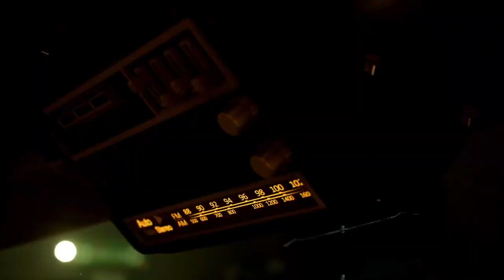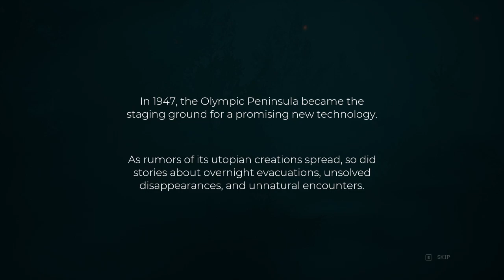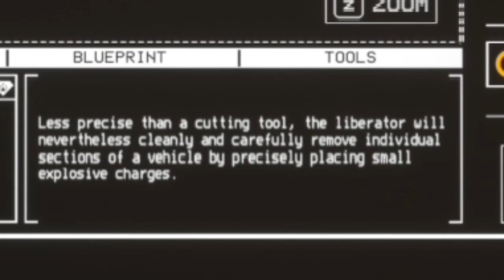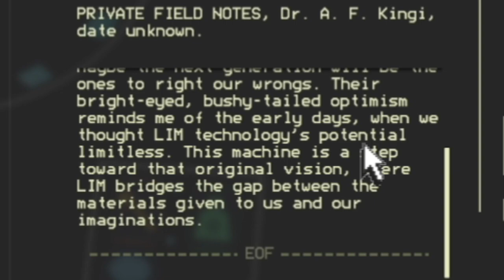THIS PLACE IS HELL BUT I LOVE IT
In Pacific drive you are a private investigator that has been sent to the pacific to investigate what has happened hear, but things didn't go as planned as your car got dragged into a portal with me inside of it. You are now on the other side of the wall and your car is destroyed. you don't know how to get out but you know that's the least of my worries.

Hey everyone it has been a long time since I last uploaded a video. I want to say that I am sorry. I explained more in the video at the start of this video. Listen to the beginning to know when the next time I post something will be. Again sorry for my absence I'm done with that and I am ready to make videos again. Also this is my first video back so I might be a little rusty.